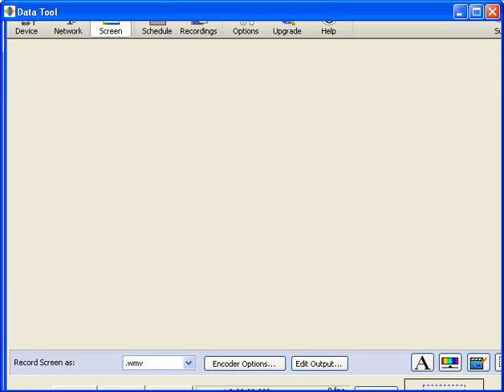Fitting a Line and Finding Slope